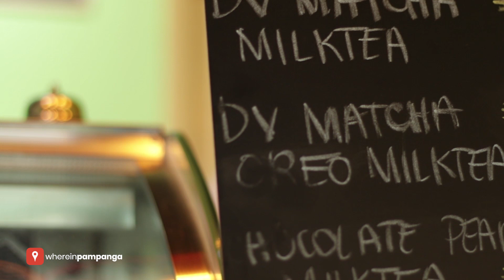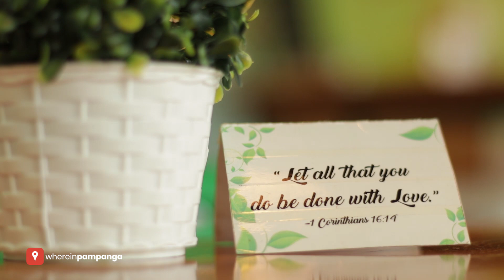D'verde Matcha Cafe, Baliti, City of San Fernando, Pampanga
This place is a heaven for Matcha lovers. Check this out, this is D'verde Matcha Cafe

Location: Qez bldg, MacArthur Highway, Baliti, City of San Fernando, Pampanga
Hours: 12:00 nn to 9:00 pm (Monday to Thursday) | 12:00 nn to 10:00 pm (Friday to Saturday)

for more great discoveries.